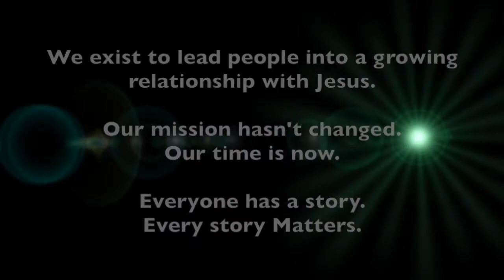PreService Loop 5 17 20